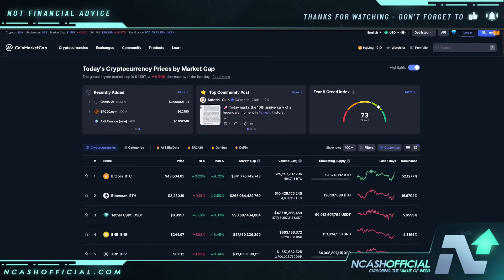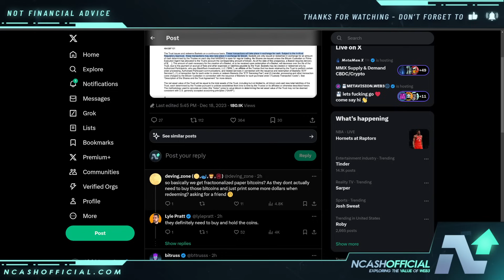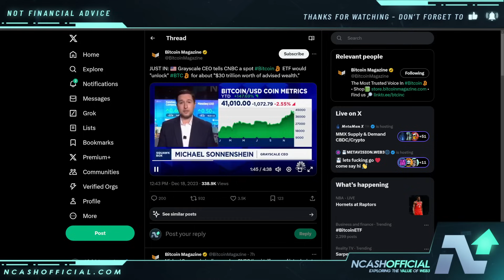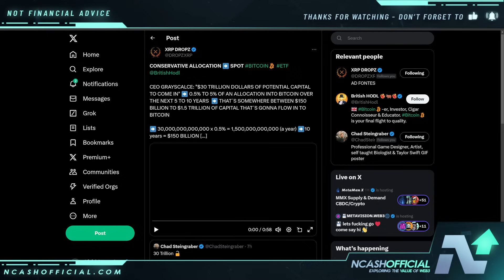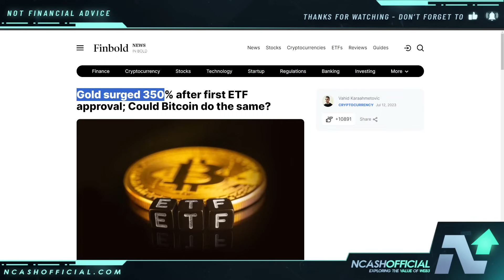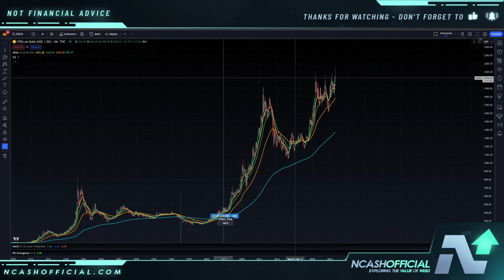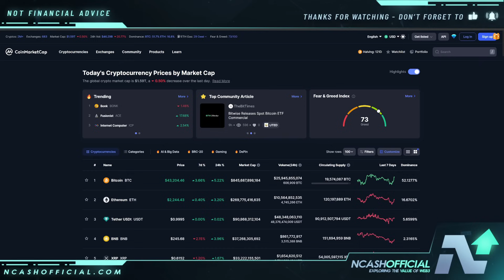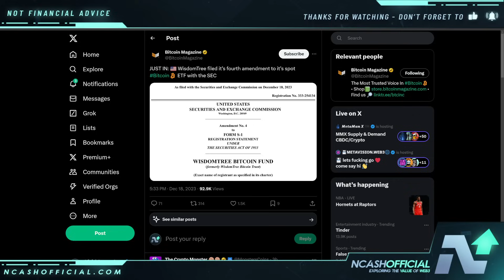RIPPLE XRP ETF MANIA ERUPTS | XRP PRICE PREDICTION (1,300%+)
🔒 Secure Your Crypto:
DCENT Wallets